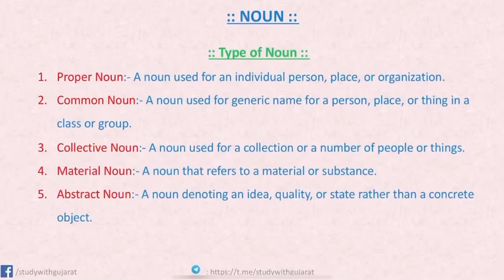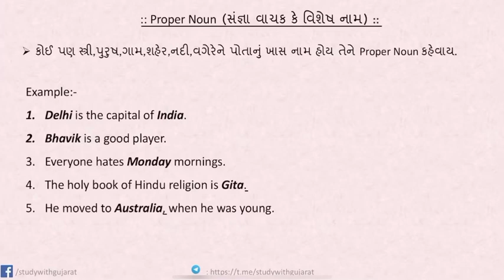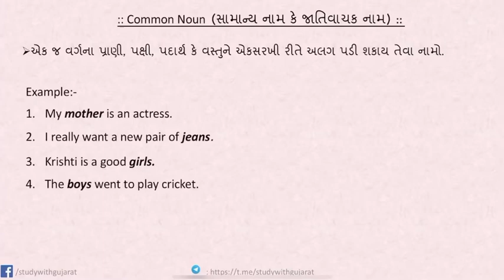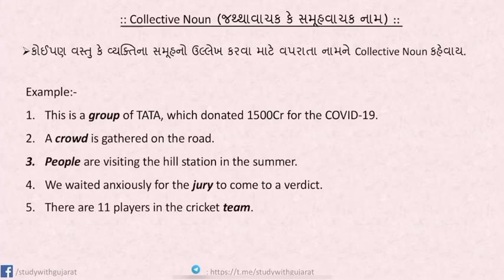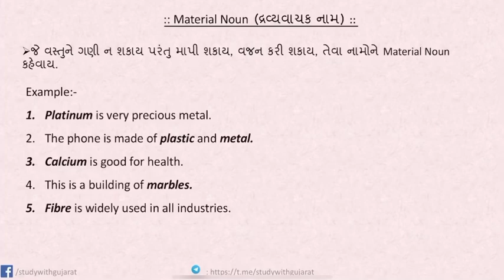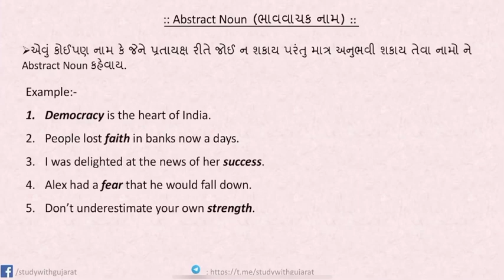Basic of English Nouns| English Grammar| ગુજરાત સરકારની દરેક પરીક્ષાઓ માટે ઉપયોગી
📣📢📣📢🔥FREE CLASSES FOR ALL EXAM 🔥
નમસ્કાર મિત્રો,
આવનારી તમામ પરીક્ષાઓ 📋માટેનું અતિ મહત્વનું અને પરીક્ષાલક્ષી અને ઉચ્ચ ગુણવતાવાળું સાહિત્ય 📚ઓનલાઈન વિડીયો ( e-class) 📲દ્વારા આપને ઘર બેઠા આ ચેનલના માધ્યમ દ્વારા વિનામુલ્યે પુરુ પાડવામાં આવશે. હાલમાં તૈયારી કરનારા ગુજરાત ભરના 🌐10M+ કરતા વધુ વ્યક્તિઓ આ ચેનલનો લાભ લઈ ચૂક્યા છે.93K+ subscribers (કાયમી સભ્યો) થઈ ચૂક્યા છે
તો તુરંત જ સબસ્ક્રાઈબ કરો અને આપના મિત્રો 👬સાથે પણ શેર કરો જેથી દરેક વ્યક્તી આનો લાભ લઈ શકે.
આભાર.

🌎"Every thing is possible in the world"🌎

✍આ મેસેજને વધુમાં વધુ શેર કરવા વિનંતી. ✍📣📢📣📢